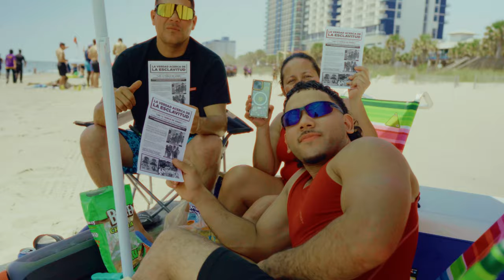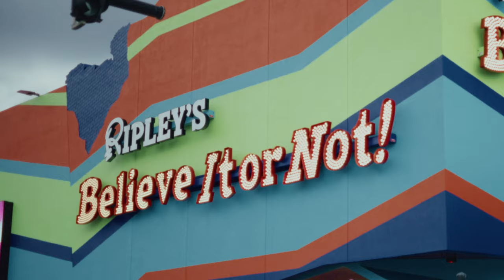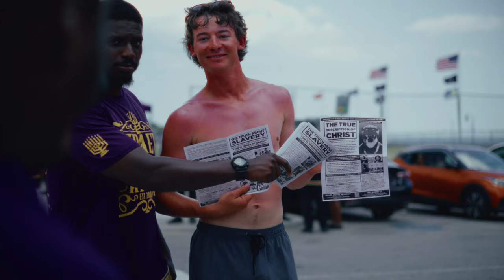Judgement For Whores